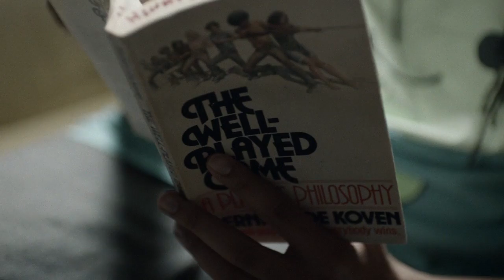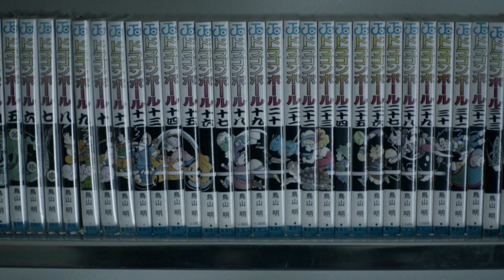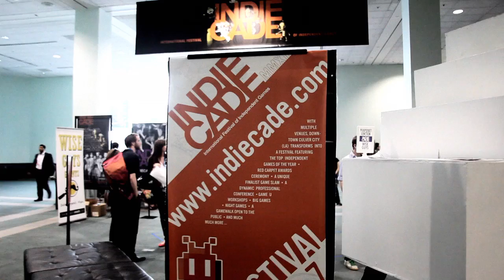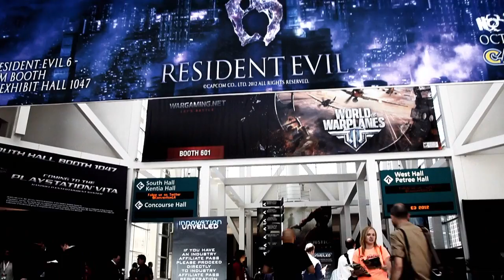HowIBecame A Video Game Designer - Akira - Spotlight Series by Gladeo.Org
Meet Akira and hear about how he became a video game designer.

Want to explore other exciting career pathways?

Want to find out what career pathways are right for you? Take the Gladeo Quiz today!

Find your dreamcareer today!!